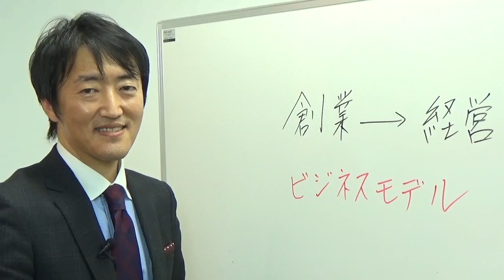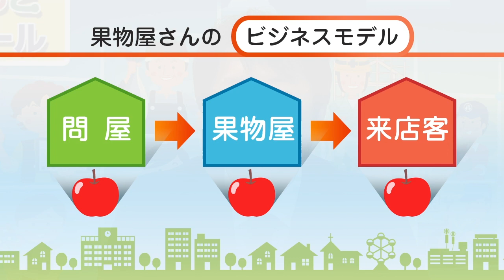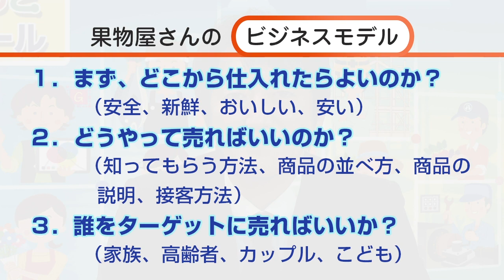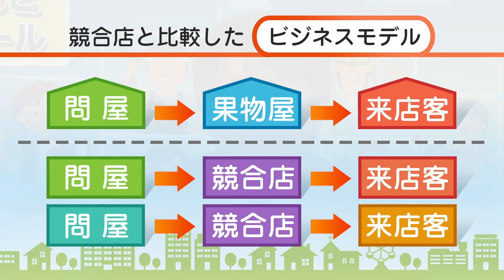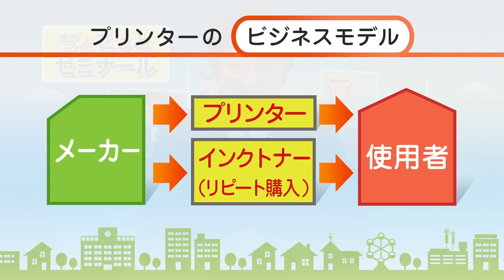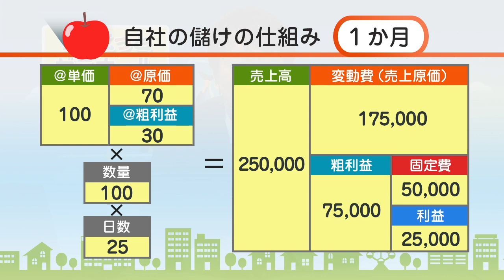【ちょこゼミNo.202】ビジネスモデル～儲けの仕組みを作りこむ！～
起業してビジネスをはじめるには、競合他店に負けないよう、かつ、しっかりと収益をあげられるよう、儲けの仕組みづくりが重要です。
この講座では、儲けの仕組みを形に表すビジネスモデルの描き方を学びます。

◇講師◇伊藤　慎悟（コンサルティング・シスト 代表）

◇講師略歴◇
中小企業診断士。1969年1月9日生。2008年9月に開業。経営者のビジョンを、コミュニケーションスキルを活用し社員に浸透させる、ビジョン・コミュニケーター。
観光バス会社で旅行業務を5年間経験した後、各務原商工会議所に転職。経営指導員として中小企業支援業務に16年間従事した後、「もっと経営を支援できる力を伸ばしたい」ということを目的に、39歳で経営コンサルタントとして独立開業。
商工会議所の経営指導員としての経験を活かして、分かりやすく経営をアドバイスしている。企業経営者の相談のほか、セミナーや研修会などの講師を各地で務めている。